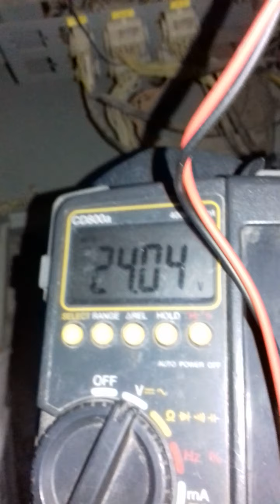লিফটের Power supply Input: 110v/220v output: 5v/24v. Electrical & Electronics Engineering.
লিফটের যেকোন ধরনের সমস্যার জন্য আমাদের জানাতে পারেন।
আমাদের সার্ভিস সমূহঃ
(1) Lift sale, Service Installation, Maintenance, Commissioning করি।
(2) Lift ARD (Automatic Rescue Device বিদ্যুৎ চলে যাওয়ার পর লিফট যেকোন কাছাকাছি একটা ফ্লোরে গিয়ে দরজা খুলে থাকবে) Sales, Battery change করি।
(3) Voltage stabilizer sales & Maintenanc করি
(4) PFI (power factor improvement) কাজ করি
(5) Genarator sale & service করি।

বিঃদ্রঃ যেকোন ধরনের ইলেকট্রিক্যাল কাজ এর জন্য যোগাযোগ করুন।